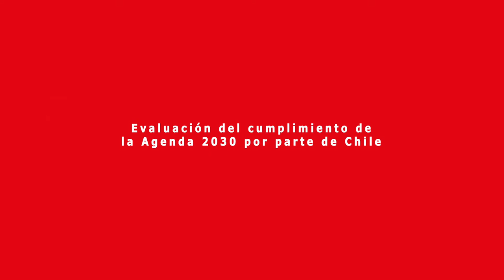Senador Eugenio Tuma reflexiona sobre el cumplimiento de la Agenda 2030 en Chile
La necesidad de involucrar a la ciudadanía en la comprensión de las metas detrás de la Agenda 2030 es unas de las preocupaciones del punto focal para la Agenda 2030 del Senado.